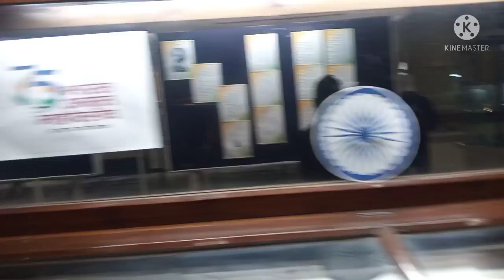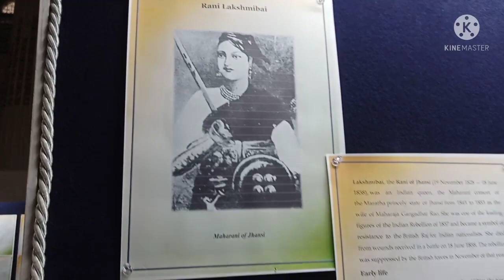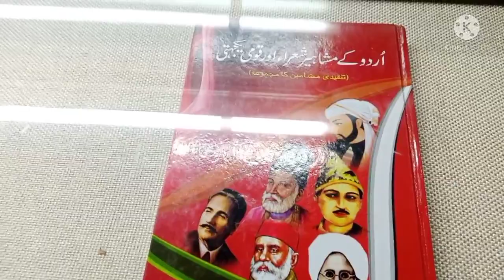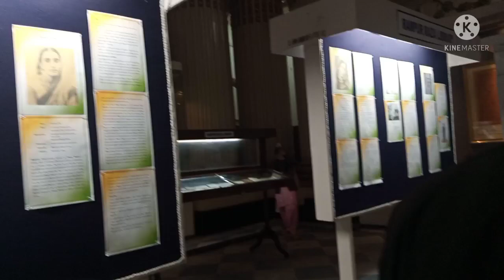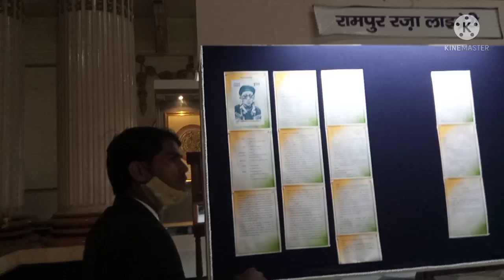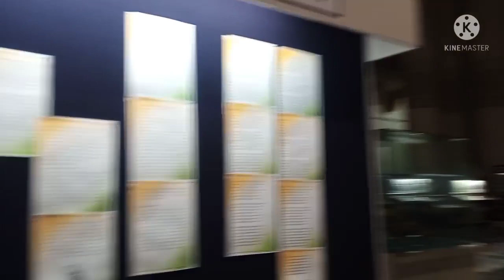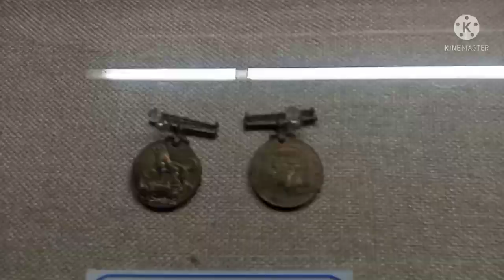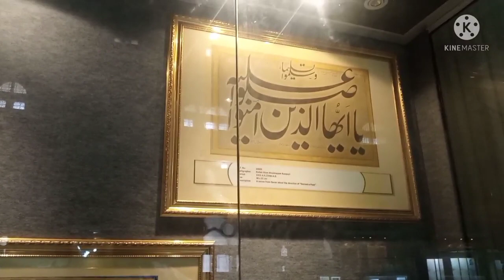Rampur Ka Kila And Library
Rampur ka kila and Library dekhne me kitna khub surat hai or es ke bare me dekhna
esa kila kabhi nahi dekha hoga
is ki khub surti ka javab nahi
ISI Tarah video lata rahunga Sundar Sundar kile ki video blogging banata rahunga
thank You YouTube my sonu singh
how to kila Nawab
Rampur ke Nawab Ka kila kesa lagta hai
Nawab Ka Kila Kaisa Lagta Hai
kile ke andar ki shooting